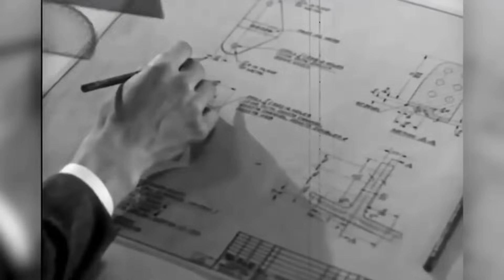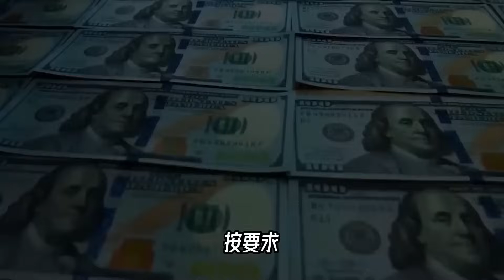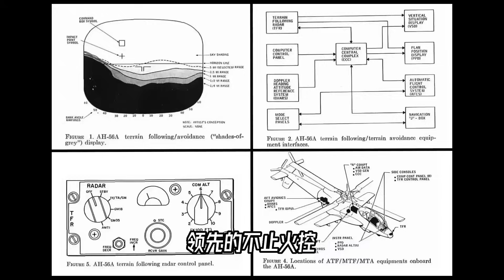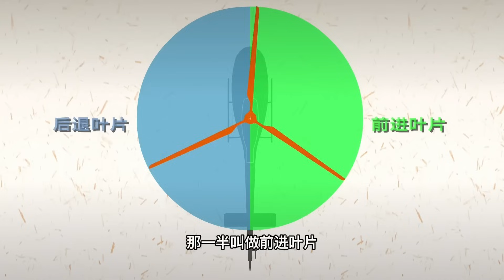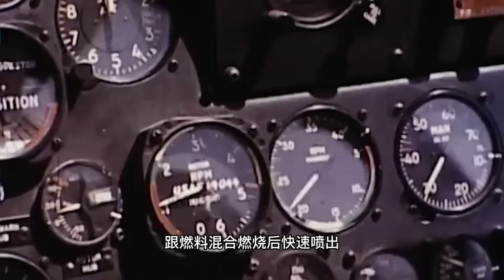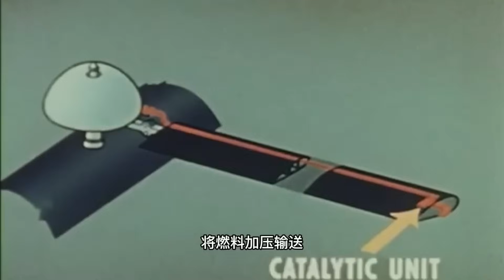远超时代的直升机，比科幻还要科幻，为什么没有坚持太久？【科学火箭叔】